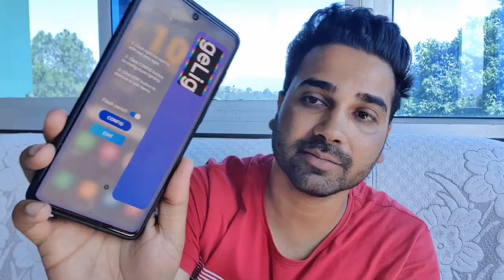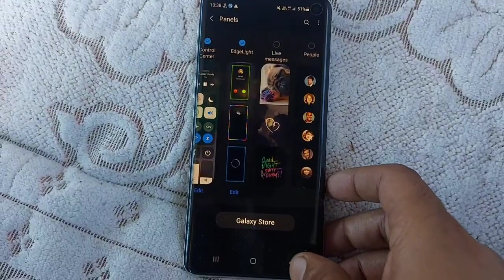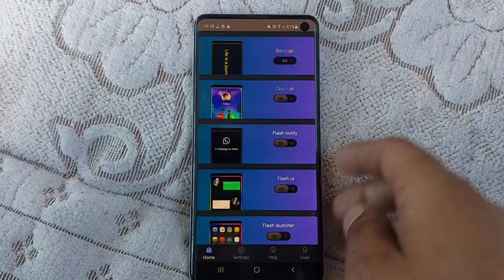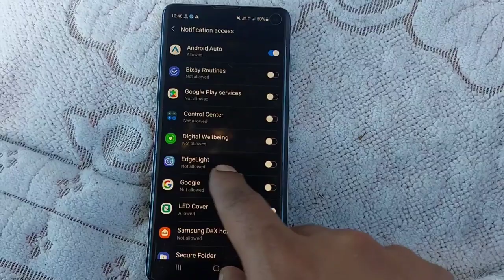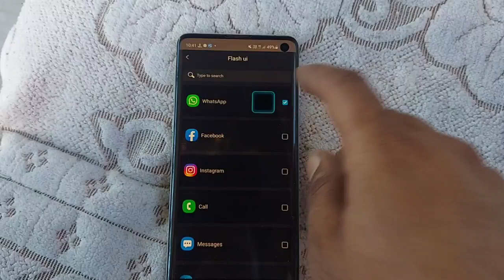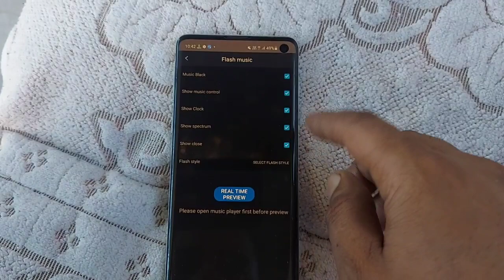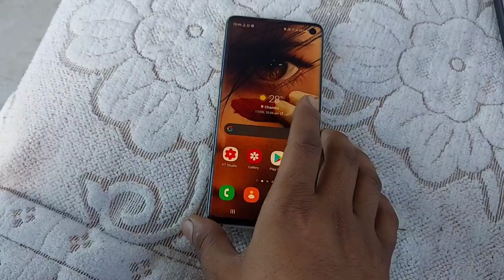All Samsung : Egde light Panel , How to Use & install this panel